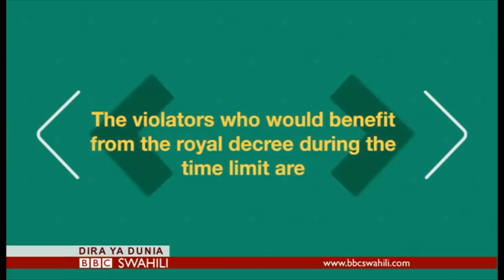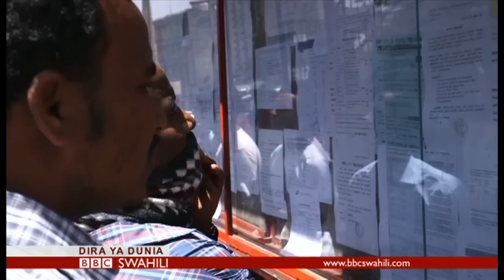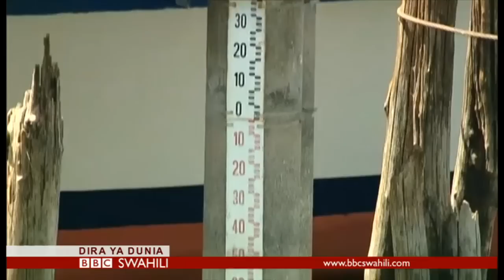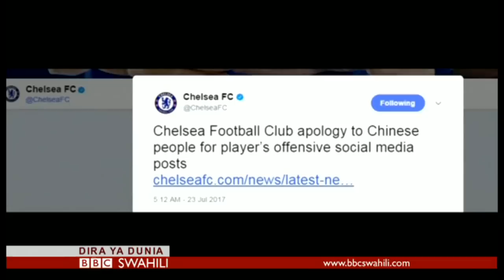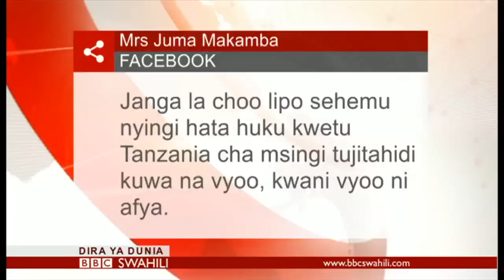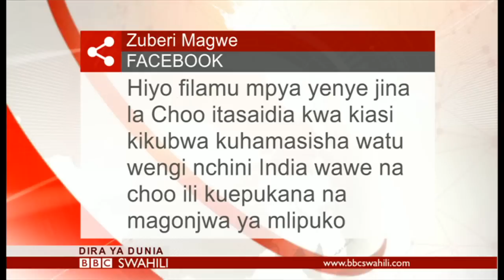BBC DIRA YA DUNIA JUMANNE 25/07/2017